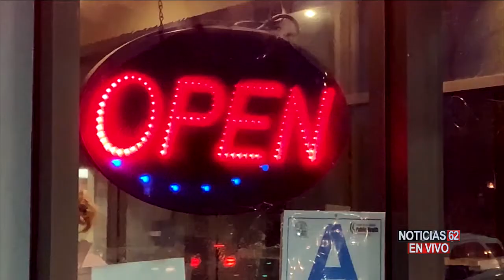ERIC GARCETTI ESPECIFICA QUE SE PUEDE HACER ANTE LAS MEDIDAS ANUNCIDAS – Noticias 62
Horas después de que el gobernador Gavin Newsom decretada quedarse en casa, el alcalde de Los Ángeles, Eric Garcetti, aclaro hoy que no se trata de un toque de queda y especifico lo que se puede hacer y lo que no se puede hacer.
Victor Cordero nos amplia esta información.